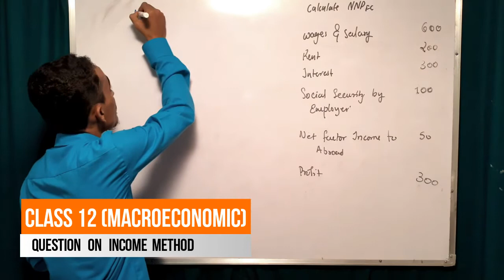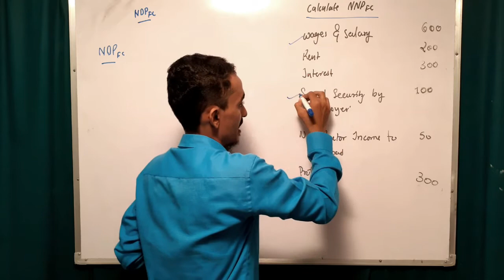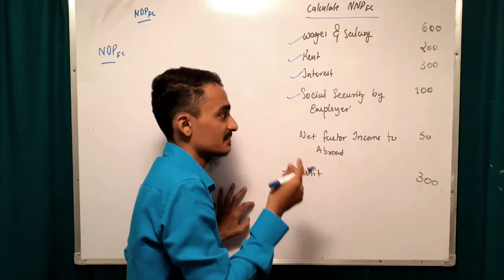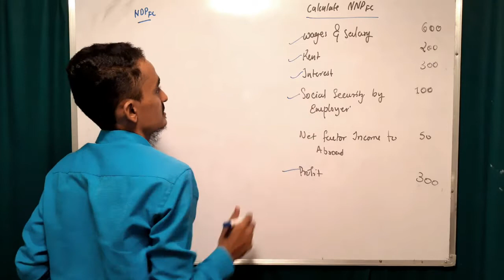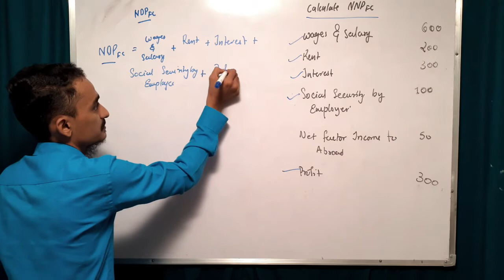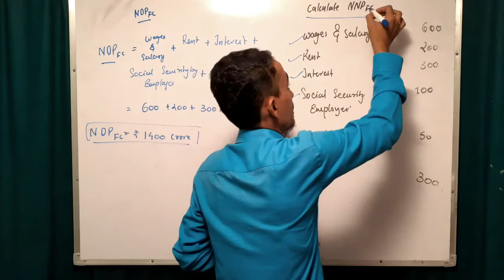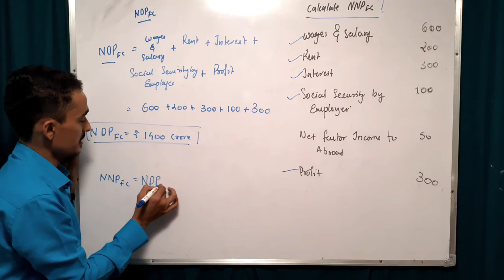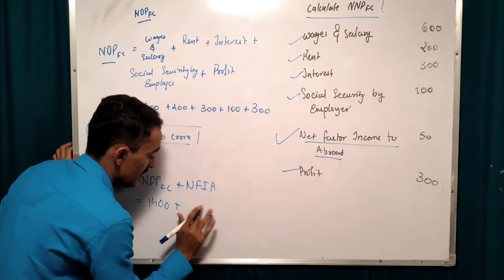#7 part 2 Macro economics | Income method| national income Class 12 macroeconomics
Macro economics | Income method | national income | Class 12 macro economics | Video 11

Measurement of national income Income method of calculating national income

GDP
GNP
NDP
NNP

Factor cost
Market price

Domestic
National

Gross
Net

Depreciation

Net Factor income from abroad

Net indirect taxes

In this video the following topics ered:

1. Aggregates

2. How to write aggregates

3. How to calculate national income

Class 12th macroeconomics...

National income and related aggregates... Different introductory concepts of national income.

Domestic Territory..

Normal residents..

Citizen...

Factor income... Transfer income...